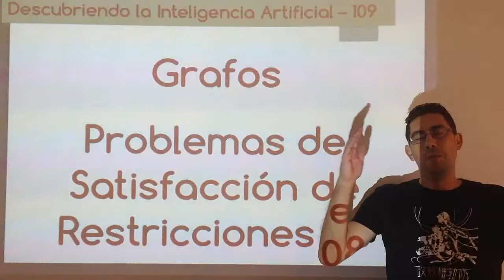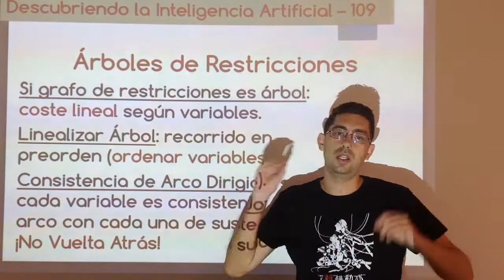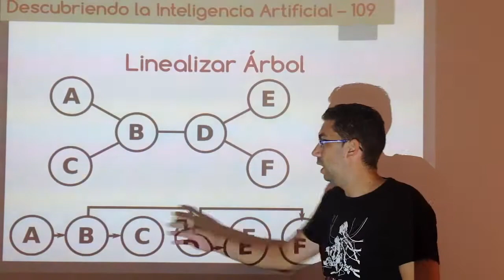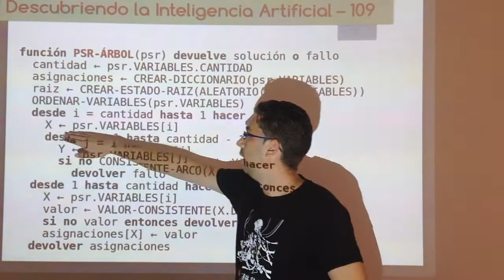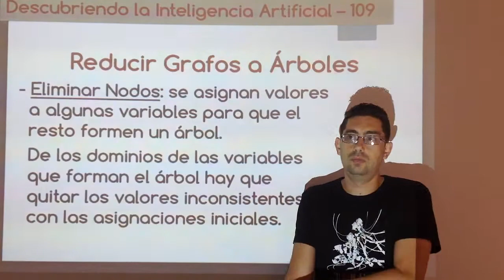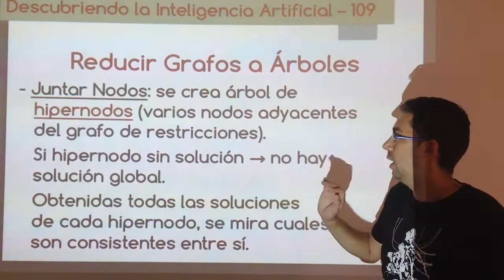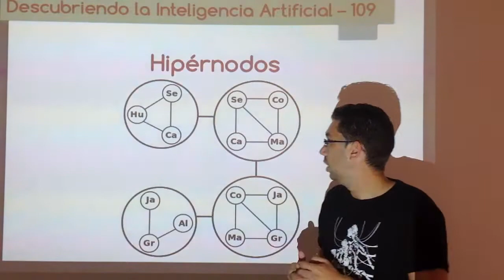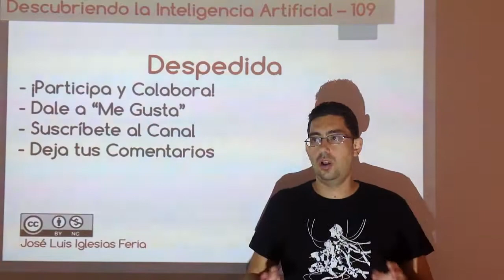Nº 109: IA Grafos - Satisfacción de Restricciones 08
Último vídeo sobre problemas de satisfacción de restricciones donde se explican algunas técnicas para mejorar el rendimiento de las búsquedas modificando la estructura del grafo de restricciones mediante técnicas de divide y vencerás, como puede ser la eliminación de nodos o el uso de hipernodos.